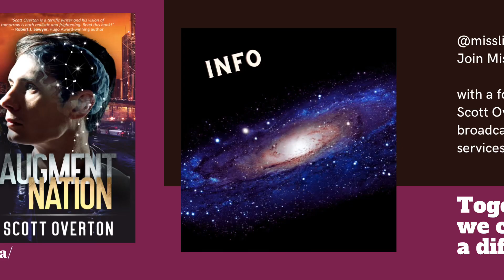Teatime Guest Scott Overton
Teatime with Miss Liz is join with Science Fiction Scott Overton. As he shares his T-E-A bring storytelling to a whole new level.

August 10th 7Pm EST
LIVE STREAMING TO MULTIPLE PLATFORMS AND PODCASTS STATIONS AND APPS

With a long career as a radio morning show host, Scott’s first novel, the mystery/thriller Dead Air is set in the radio world (and was shortlisted for a Northern Lit Award in Ontario, Canada). Though trained as an actor in university, Scott left stage and screen behind to become a broadcaster, and then finally pursued his lifelong desire to be a science fiction writer. Since then, he’s taken readers to strange places, including the human bloodstream in his SF novel debut The Primus Labyrinth, a science fiction thriller that reviewers compare to the works of Michael Crichton. His novel Naïda chronicles a reluctant hero with an alien being living inside him. The Dispossession of Dylan Knox describes the trials of three people thrown out of their own time and sharing a single body. And his newest SF thriller Augment Nation explores the bright promise and disturbing perils of computerized brain augmentation. Scott strongly believes that science fiction should explore compelling themes and important issues, along with memorable characters. His short fiction has been published in numerous magazines and anthologies across North America, including On Spec magazine’s 25th Anniversary anthology Casserole Diplomacy, and Tesseracts 16: Parnassus Unbound.
A committed community leader, Scott served many terms (often as chairman) on local boards of the United Way, Canadian Red Cross, CNIB, Easter Seals, and more, as well as being a founder of the local literary festival and a long-time board member of the Canadian Authors Association. He’s hosted local telethons and other televised events many times. He still hosts webinars for the CAA and SF Canada, and provides freelance voice services (especially audiobook narration) from his home studio.
His favourite distractions from writing include scuba diving, and collector cars. He lives with his wife on a private island in Northern Ontario.